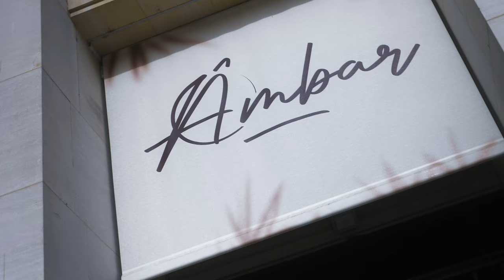ON SUNDAY AFTERNOON